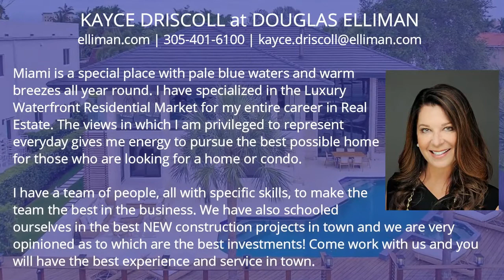$45,000 a Month! Beautiful waterfront home in North Miami Beach with dramatic living dining area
- Address : South Florida, United States
- Intro by the company : We are Miami Real Estate Photographers. A Full Service Agency providing Real Estate professionals with cutting edge marketing materials. We specialize in Matterport 3D Showcases, 360º Video & Virtual Reality, Customized 360º VR Tours, Videos, Floor Plans, Virtual Staging, Aerial imagery, Websites and Stunning high resolution still Photography.

❤️ BIG THANK to Miami Real Estate Photographers! We are grateful to the videographer who created the great material which used for this video. We feel very proud to include their name and the brand here so that all viewers can identify. Let's visit their company website and social pages to get more attractive information.
✔️ ABOUT THE PROPERTY :
** Price : $45,000/mo
** Beds : 5
** Baths : 7
** Living : 3,955 sqft
** Lot size : 0.21
** Description : Beautiful, remodeled waterfront pool home professional designed with WOW factor 2 story windows and dramatic living/dining area. Huge pivot door leads into your private sanctuary with great light and energy, all new furnishings in this total remodel. The pool & entertainment area overlook the putting green, new dock and dual jet ski ramp. This modern home has: gourmet kitchen with huge island, wine bar, separated bedrooms, with the primary bedroom boasting a large terrace overlooking the pool, perfect for sunsets. Massive closet, his and hers master bathrooms, living room, family room and upstairs den, laundry room, 2 car garage circular drive. 80 feet on the water. Fantastic, gated neighborhood, nearby beaches, Aventura, Bal Harbour Shops, etc Available immediately, must see.

✔️ ABOUT THE AGENT : KAYCE DRISCOLL - DOUGLAS ELLIMAN
Miami is a special place with pale blue waters and warm breezes all year round. I have specialized in the Luxury Waterfront Residential Market for my entire career in Real Estate. The views in which I am privileged to represent everyday gives me energy to pursue the best possible home for those who are looking for a home or condo.

I have a team of people, all with specific skills, to make the team the best in the business. We have also schooled ourselves in the best NEW construction projects in town and we are very opinioned as to which are the best investments! Come work with us and you will have the best experience and service in town.

- Address : 1111 Lincoln Rd, #805 Miami Beach, Florida 33139